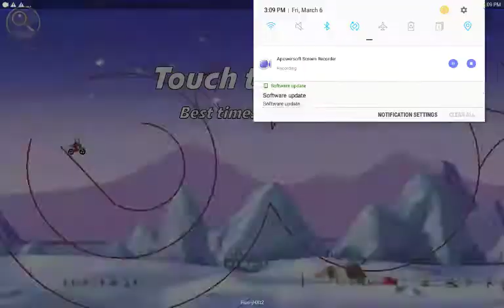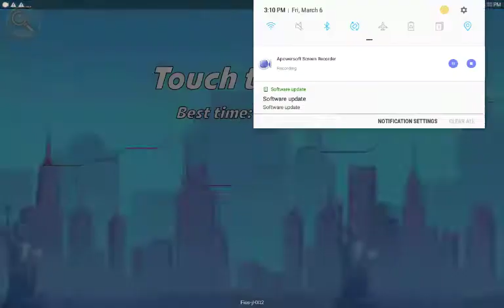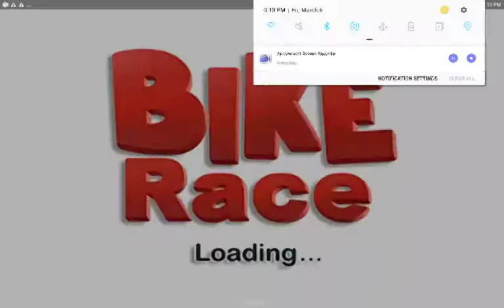Bike Race TFG: Surprise Acrobatic Bike Comebacks,#1,Gameplay with Agile Soul.